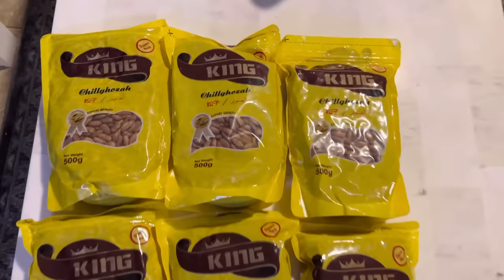My mother in law came from pakistan to stay with us / pakistan se kia mangwaya maine